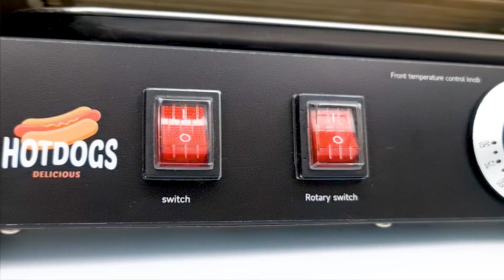Calentador de Hot Dog con letrero personalizable | GC-HD7R-I-N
Este puede ser el comienzo para tener tu propio negocio de comida y convertirte en un excelente empresario. ☝🏻

Nuestro Calentador de hot dog está fabricado y diseñado para un uso práctico, cuenta con funciones sencillas que mantendrán tus salchichas calientitas. Lista para deleitar a tus clientes.

🔴 CARACTERÍSTICAS:
✅ 7 rodillos con giro 360° para mejor cocción.
✅ Regulador de temperatura frontal y trasero.
✅ Letrero desmontable retroiluminado y personalizable.
✅ Potencia 1,400 w.
✅ Peso: 10.7 kg.
✅ Tamaño: 42 x 58 x 41 cm.

Dale un giro a tu emprendimiento y adquiere ahora tu Calentador de Hot Dog Glazer. 🌭